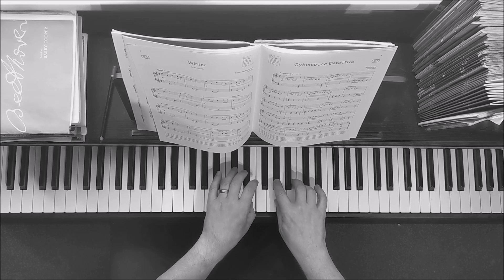Winter - Grade 1 ABRSM Piano 2025-2026 B3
Winter,
Berandatte Marmion,
Grade 1 ABRSM Piano 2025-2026 B3